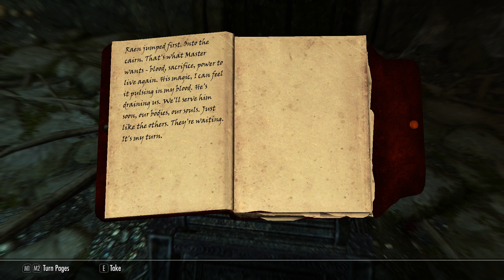Skyrim Adventures of Vald 16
I play through one of my all-time favorite games, Skyrim Anniversary Edition. There is no commentary on this play. I have a few mods installed, such as Hermits Hideout, a new house. Smithing Overhaul, where I can recycle junk items into craftable materials. Quest Perks, where I can get a unique perk at the end of each quest of the vanilla game.